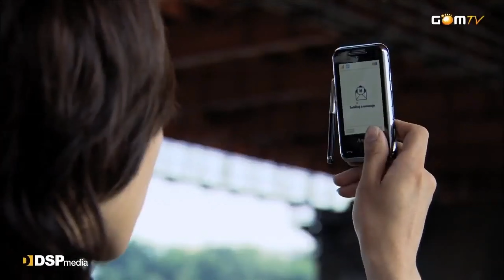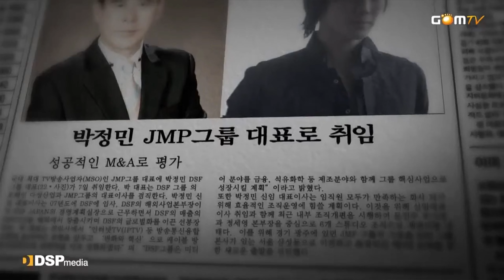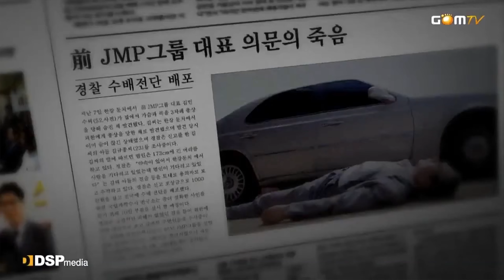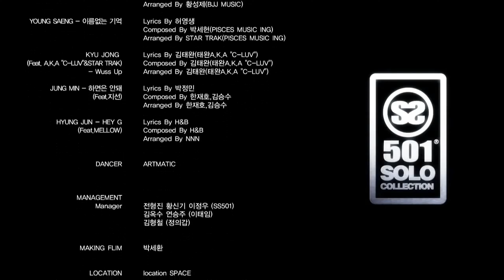[4K] SS501 Solo Collection 2009 Full Drama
♬ Songs: Nameless memory, If you cannot, Hey G, Please be nice to me, Wuss up
🎼 Composers: ParkSeHyun, HanJaeHo-KimSeungSu, H&B, HwangSeongJe, C-LUV
🎤 Singers
📀 SS501 Solo Collection mini album
📼 Production: DSP Media
📻 Released 2009 on 📺 GOM TV
🎬 remastered by AaronMinhTuan
🎵 Genres
🎶 Learn the skills real quick 👇
🎹 Get to sound like a pro pianist right from the start
🧥 Get your custom prom suit that no one can take eyes off
🌏 Worldwide shipping 🛫
My sincere thanks. Wish you & your love ones all the best: Health, happiness, prosperity, & great success!